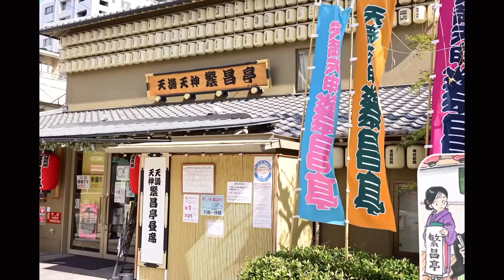あいがけ 大阪天満宮 ガネーシュN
あいがけ
日替わり（この日はキーマでした）カリーとダル（豆のカリー）の2種を楽しめます。サブジ（インドのおかず）もついてきます